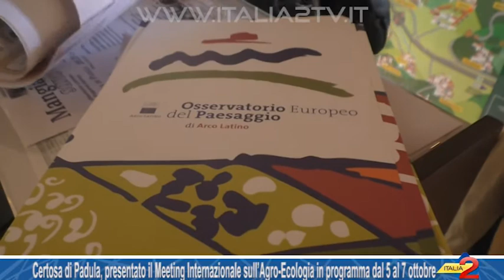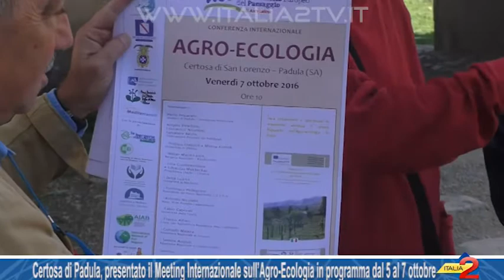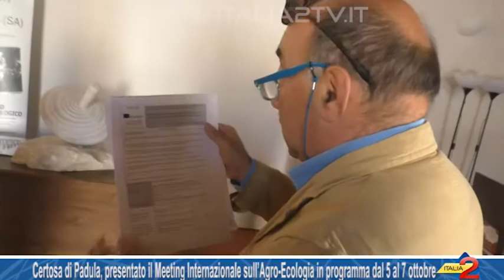Certosa di Padula, presentato il Meeting Internazionale sull’Agro-Ecologia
Certosa di Padula, presentato il Meeting Internazionale sull’Agro-Ecologia in programma dal 5 al 7 ottobre. 01/10/2106